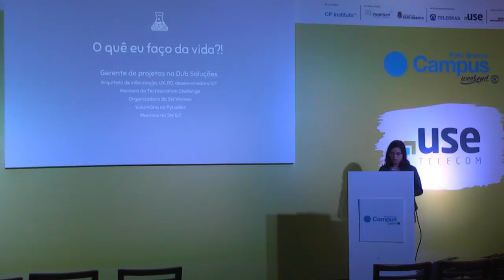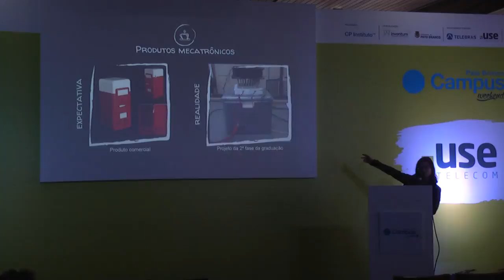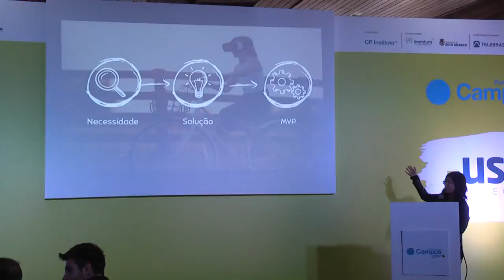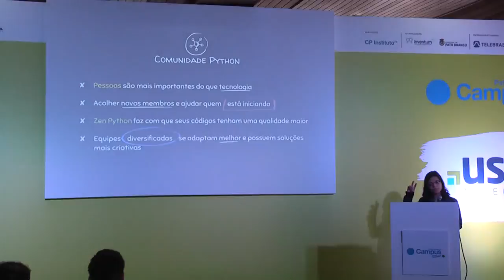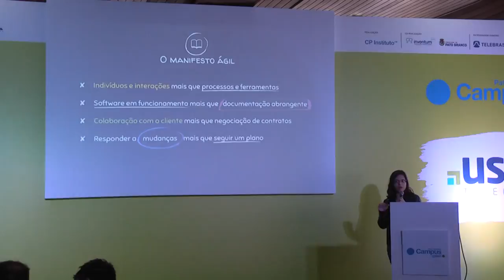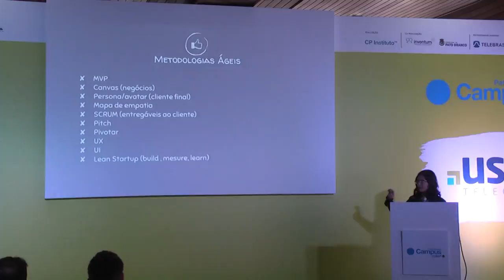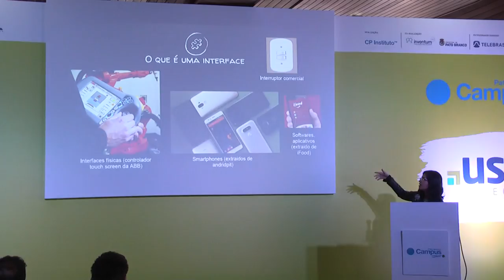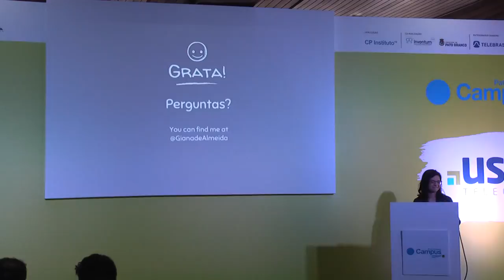De projetista de robôs a projetista de softwares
Aplicando metodologias ágeis no desenvolvimento de produtos

Giana de Almeida
Possui graduação Tecnológica em Mecatrônica IFSC (2015), experiência em projetos de robótica e automação de máquinas. Programa nas linguagens C/C++, ladder (aplicado a PLCs), código G (aplicado a CNCs), e pascal (aplicado a robôs ABB). No momento está se qualificando em TI para expandir seu nicho de mercado em programação.